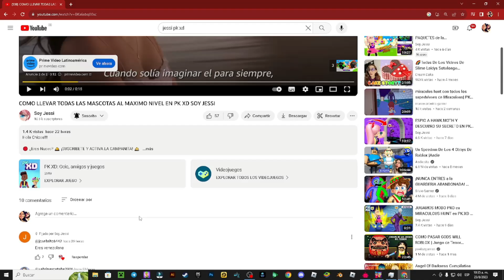JUGAMOS MODO SONIC EN PK XD | SOY JESSI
Hola Chicos!!!

En el video de hoy vamos a jugar en modo sonic y vamos a activar los poderes de sonic en pk xd

- 👉 GRUPO DE DISCORD  👈 :

【❤️】 MI NOVIO! 【❤️】